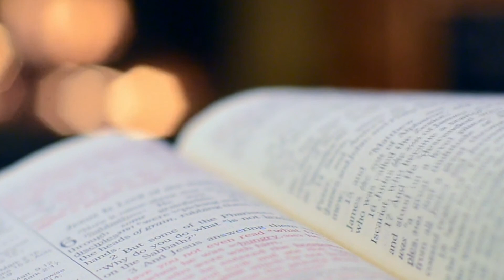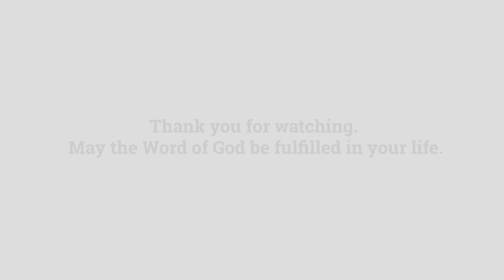John 1:6-8, 19-28 | Gospel Reflections with Fr Paul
In this week's reflection with Fr Paul he talks about the readings for the 3rd Sunday of Advent! These readings include:

1st Reading: Isaiah 61:1-2A, 10-11
2nd Reading: 1 Thessalonians 5:16-24